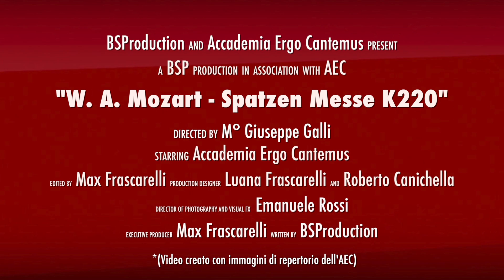Accademia Ergo Cantemus - "W.A.Mozart - Spatzen Messe - K220" Official Trailer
(Video creato con immagini di repertorio dell'AEC)
Vi Aspettiamo il 21-Dicembre-13 Alla chiesa di S.Biagio in Tivoli
Spatzen Messe-K220 by ACCADEMIA ERGO CANTEMUS
Non mancate!!!